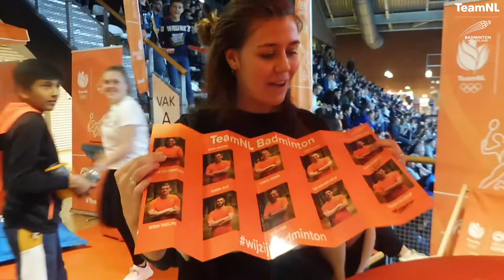Yonex Dutch Open 2022 - TeamNL-fandag zaterdag 15 oktober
Op zaterdag 15 oktober vond tijdens de Yonex Dutch Open 2022 in Topsportcentrum Almere de TeamNL-fandag plaats! Een fantastische dag waarbij iedereen met onze TeamNL-badmintonners op de foto kon en een handtekening kon scoren voor de felbegeerde fanklapper! Gayle Mahulette neemt je mee terug naar deze leuke dag!